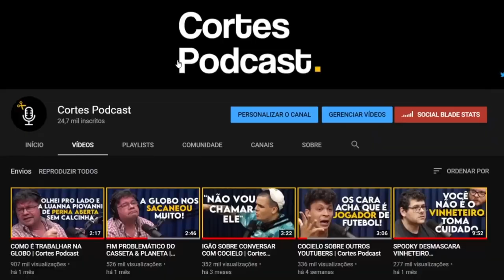COMO OS PSICODÉLICOS FUNCIONAM | Lutz Podcast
Assista ao episódio completo:
RELATOS PSICODÉLICOS - Lutz Podcast #24